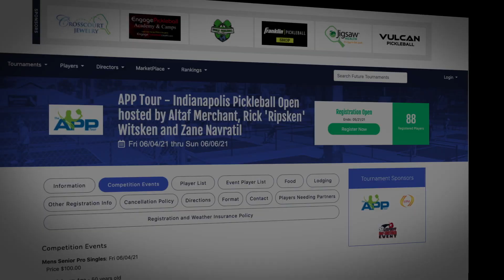First Dates with Lauren: Dave Fleming Ep. 4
On this episode of First Dates, Lauren sits down with her commentating wingman and Senior Pro Dave Fleming to get to know him off the pickleball court! Be prepared to get to know Dave like never before!! Get married, see Mickey Mouse or the band KISS all during this brand new episode of First Dates.